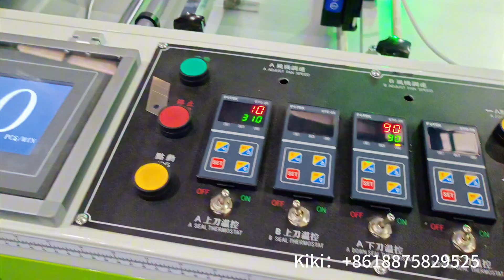HSVZ-450X2C garbage bags table cover on roll making machine